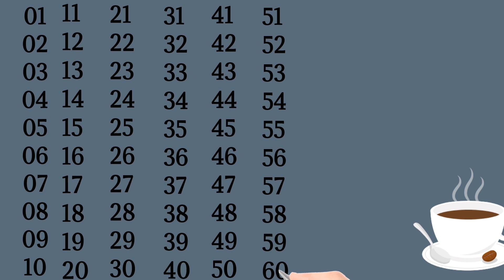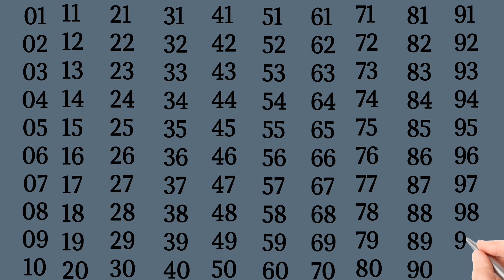| 1 से 100 तक गिनती | गिनती 100 तक | Ek se sau tak ginti hindi mein | ginti so tak | Amethi kid's |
| 1 से 100 तक गिनती | गिनती 100 तक | Ek se sau tak ginti hindi mein | ginti so tak | Amethi kid's |1 2 ginti 100 takBacchon ko 1 to 100 kotKinder gerten Learning1 se lekar hundredred tak van tuTebel in english 1 to 100Hindi  nu mbers 1 to 1001 se 100 tak counting
1 to 100 ank
123 ginti
Ginti padhao
100 se uper counting
2 tak ginti
100 tak ginti
1 to100 tak bacchon ka
One two bacchon ka
Learning video for tenders nambar 1 _100
Learning video for tenders nambar 1 _10
Ginti 1
1 se 100 tak countinn
Learn to write nambars 1 to 10
Nambar and letters for tebalas
Interesting number 1 to100
So world poor babels
1 se 100 tak ginti english
Counting 1 to 20 in english
Pley doh number 1 to 100
Counting to 100 with vehicles
Numbers counting in ginti 1 to ginti
Hindi numbers Ginti
Hindi counting
Numbers counting in ginti 1 to 100
Numbers song 1_100 in hindi
Number counting in hindi 1 to 100
Hindi Numbers Ginti
Math me ginti 1 to 100
2 tak ginti
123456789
12345678
1234567
123456
12345
1234
123
Ginti Varnmala
100 tak ginti
100 ginti
1 se 100 tak counting
1 tak ginti
1 se 100 tak ginti
Padhaai ginti 100 tak
Ginti in hindi
100 tak ginti
Ginti in english
Ginti video
Ginti 1 se 100 tak
Ginti 100
So tak Ginti
1 se lekar 100 tak ginti
1 se 100 hindi mein padhe
Ginti pahada
ginti gint
i#Ginti